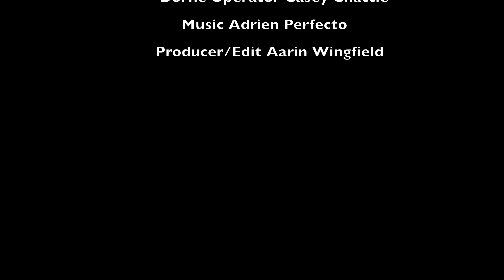Wingfield's Wedding Anniversary